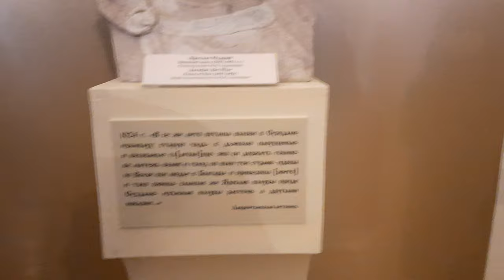Макет Суздаля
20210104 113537